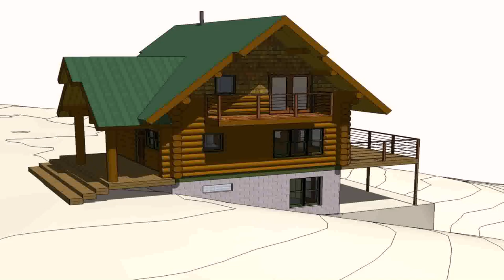House Design Made Of Wood In The Philippines (see description)